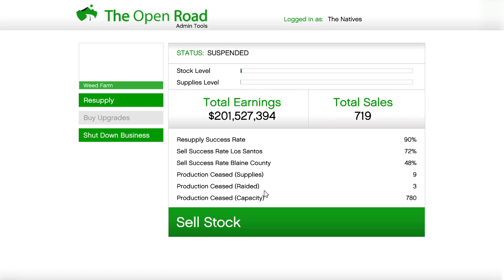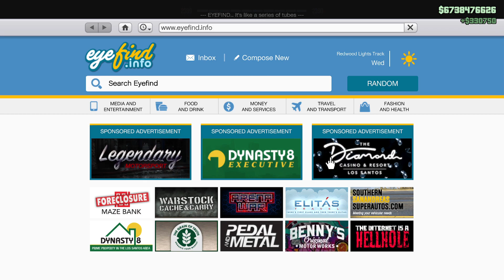Weed sale 720 with one truck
We recorded this September 27, 2022. A simple one truck sale, the best ever.